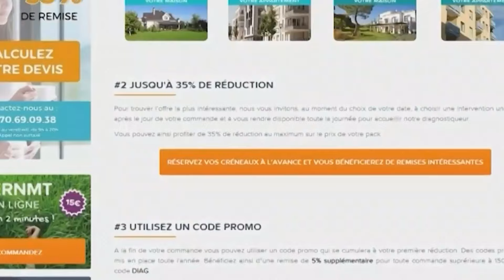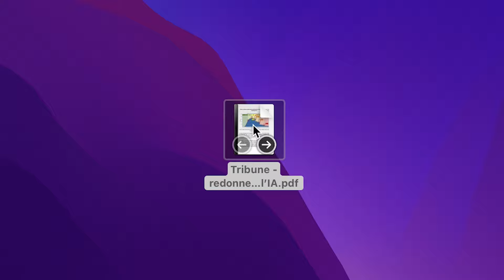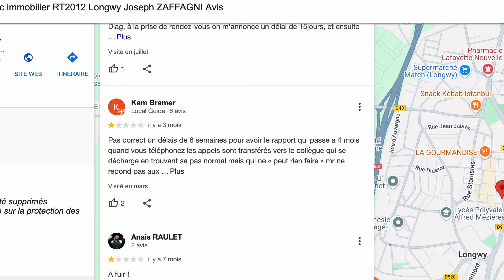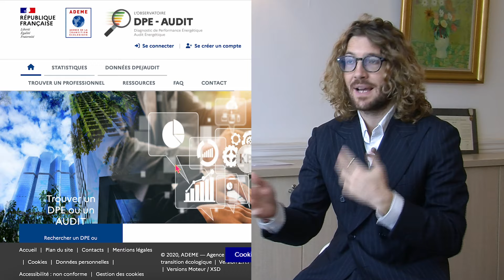Fraudes au DPE : la face cachées du marché immobilier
Les fraudes au Diagnostic de Performance Énergétique (DPE) sont en pleine explosion et touchent de plus en plus d'acheteurs et de propriétaires. Mais pourquoi ces arnaques se multiplient-elles ? Qui en profite et quelles conséquences cela a-t-il pour les propriétaires et les acheteurs ? Plongez au cœur de ces pratiques illégales qui faussent le marché immobilier et impactent votre facture énergétique.

Réalisation : Alessandra WYAK & Erwan DARIK